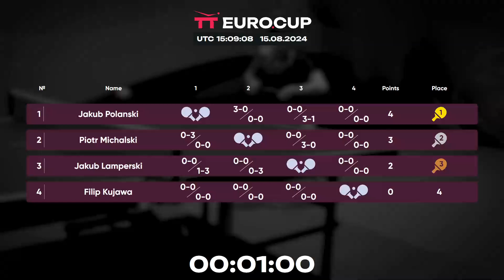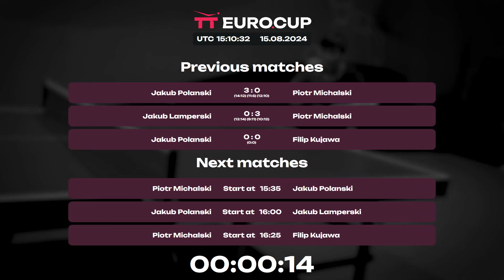17:10 Jakub Lamperski 1 : 3 Filip Kujawa 15.08.2024 | TT Euro.Cup Poland Star.